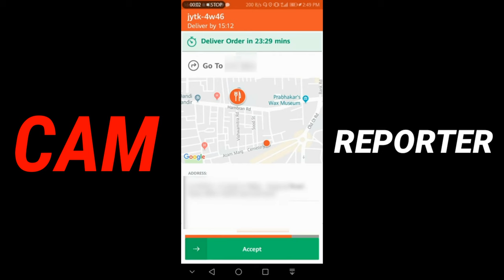Food Panda Incoming Order Original RingTone With High Sound By Cam Reporter On 7 December 2018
When you are going to download the Swiggy app use this link & get Rs:100/- off extra

Food Panda Incoming Order Original RingTone By Cam Reporter On 7 December 2018

I’m inviting you to use Google Pay, a simple and secure payments app by Google. Here’s my code (z7hj30)- just enter it before your first transaction. If you send your first payment, you will earn a reward!

3] PhonePe APP Link :

Use PhonePe for instant bank transfers & more! Get a scratch card up to ₹1000 on your first money transfer on PhonePe.